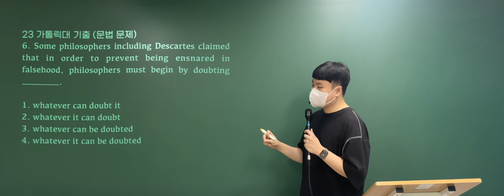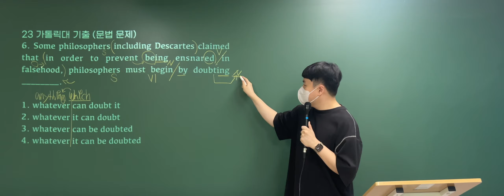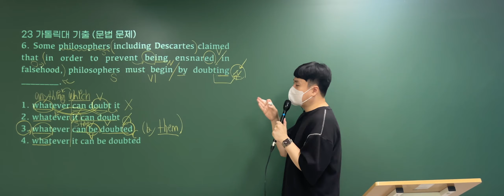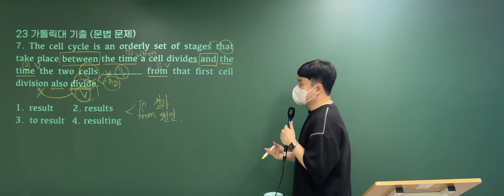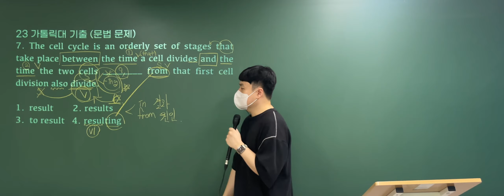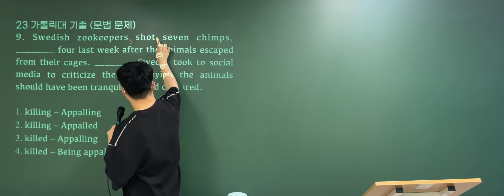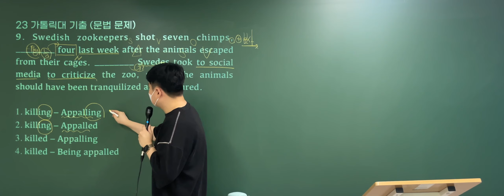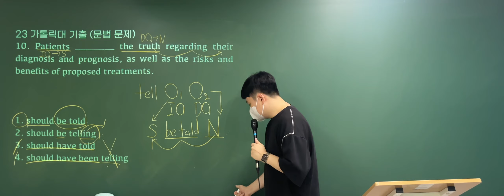24대비 23 가톨릭대학교 편입학 영어기출 문법해설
숨고 에서 시험지해설러 를 검색하세요.